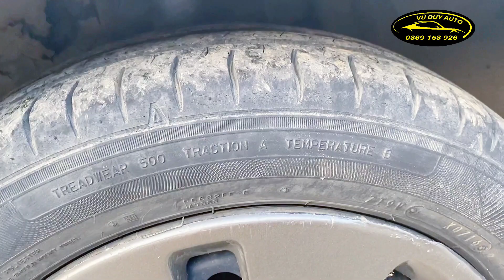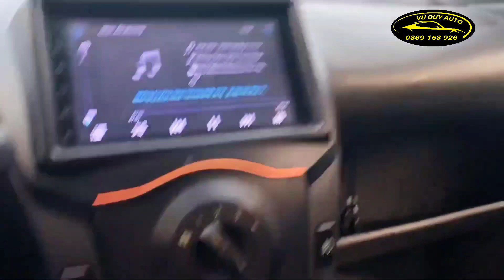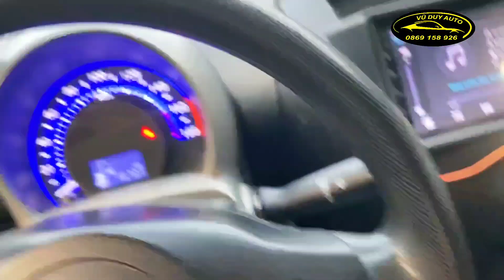Xe đẹp đời cao 2011 nhập khẩu mà giá chỉ 7 chục lẻ máy số ngon - khó tin quá LH 0869158926